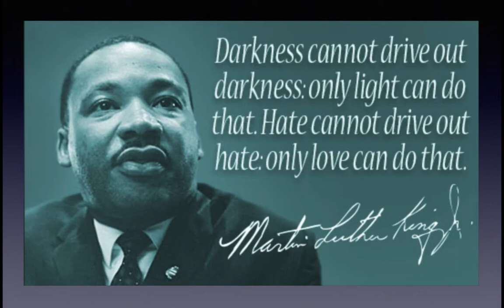Update on Ongoing Silent Sam Crisis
Today, the UNC Board of Governors convened for a special meeting to deal with the issues surrounding the violence and property destruction at UNC Chapel Hill. I would like to thank our Chairman, Harry Smith, for his leadership by speaking frankly and directly on this issue and the Board’s ongoing concerns.

At the end of the close session meeting, the Board of Governors passed a resolution to give the UNC Chapel Hill Board of Trustees until November 15 to develop a plan of action.

I voted against the resolution and made the following statement in opposition:

“I appreciate the commitment of the Board of Governors to obey the Monument Protection Act, but cannot support the motion as it is written – the timeframe is far too long, especially in light of the violence, ongoing threats and continuing danger on our campuses.”

The lack of law-enforcement strategy, apparent training and support continues to disturb me. I appreciate the Chairman’s appointment of Governors Byers and Rucho to head a task force to investigate the rioting, property destruction and violence on the Chapel Hill campus, as well as the police action or, more properly -- inaction, on August 20. An outside law enforcement expert will be retained before the end of the week to investigate this entire sordid matter.

State law allows 90 days from the date the statue was torn down for its reinstallation. However, violent, outside groups, like Antifa, who came on our campus to riot, destroy property and cause mayhem will not wait around for the UNC Board of Trustees to figure out what happened and prepare a report. The next demonstration is apparently planned for Thursday. Immediate action on our part is required.

I will continue to fight for our University System and demand that students and property be protected and the Rule of Law be enforced on all of our campuses.